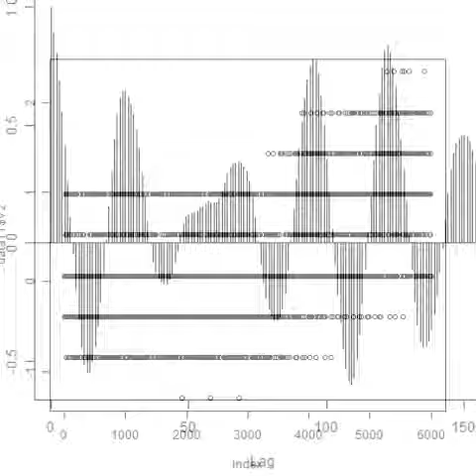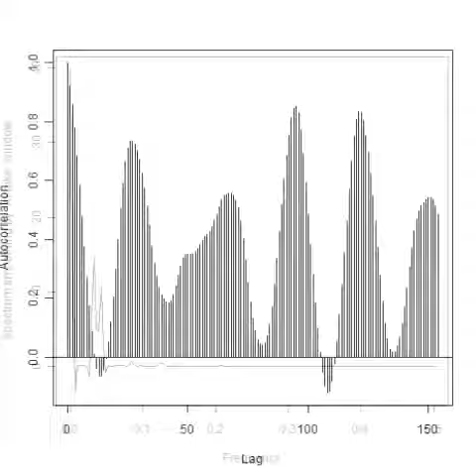スライドショー 超音波‹測定・解析›（超音波テスター）